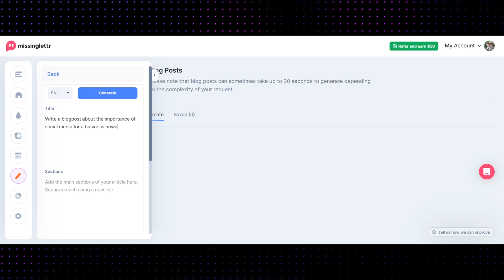Create AI Teaser